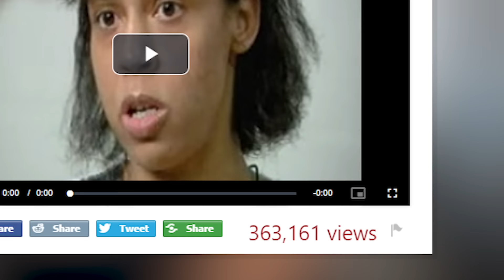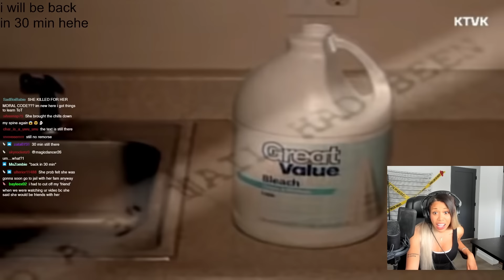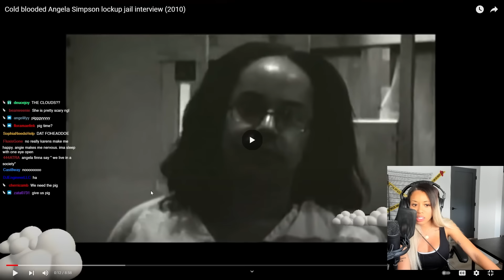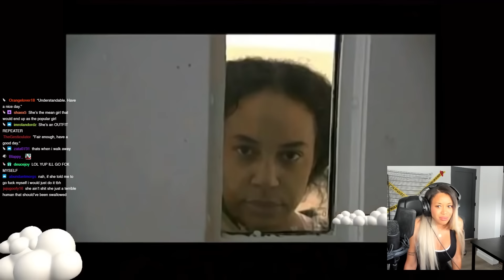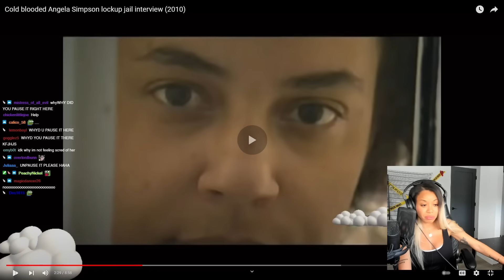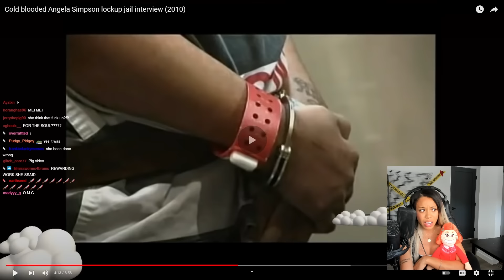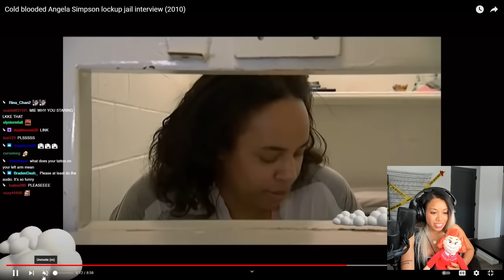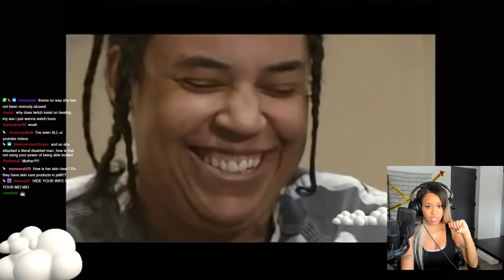angela simpson being scary for 20 min straight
i am on a livestream hiatus for a few weeks! weekly videos on my channel and ill see you on twitch again soon! :)

Streams every Monday unless im out of town! Check twitter!